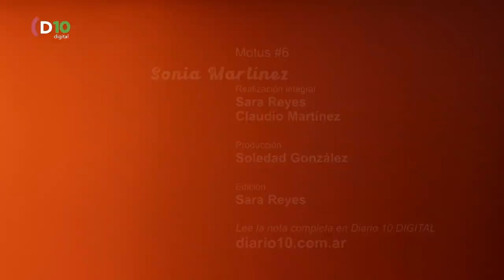MOTUS 6: Sonia Martínez